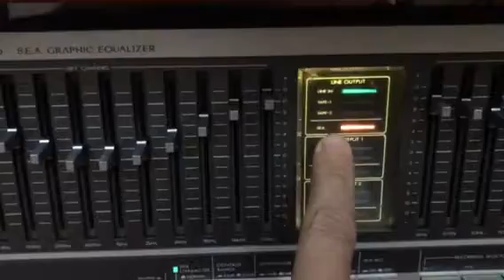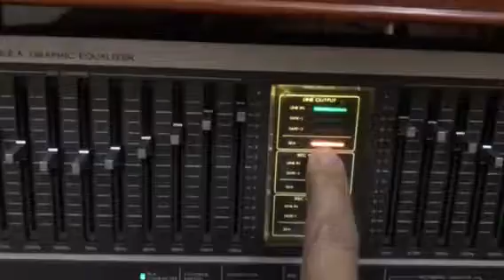Victor SEA 70 máy bãi mật đẹp như mới . Hàng có tại Chinh Trang -AudioHD 📞 - 0976 757